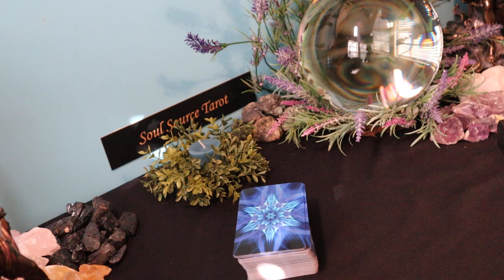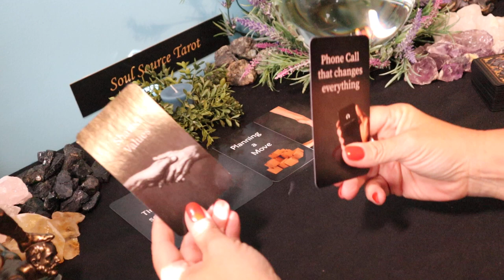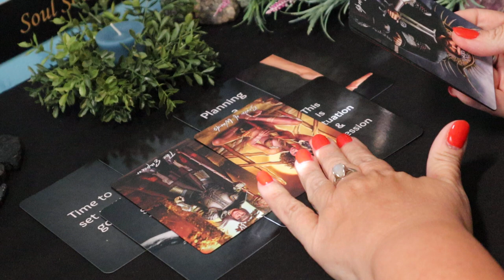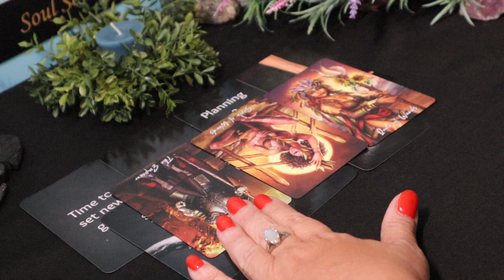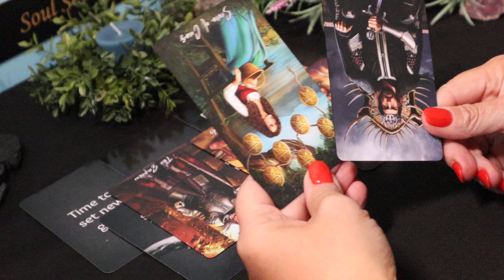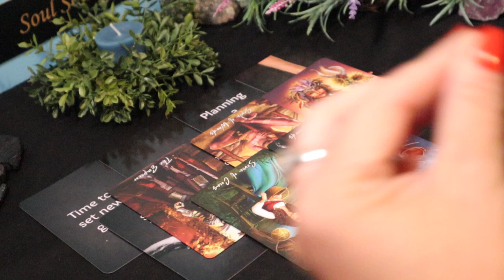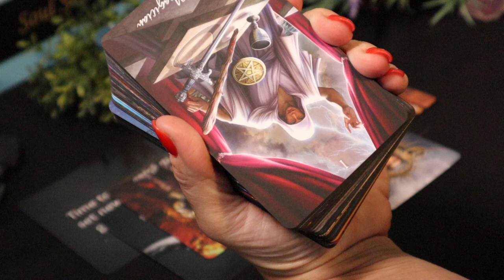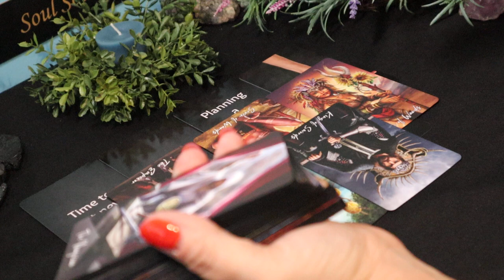Leo | "888" The Time in Now | April 19 - 25 Leo Tarot Reading